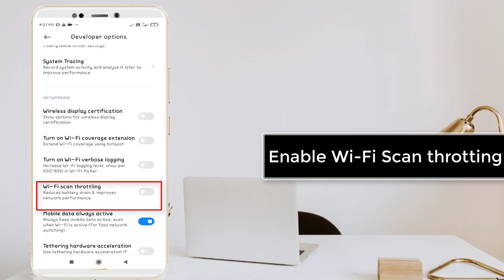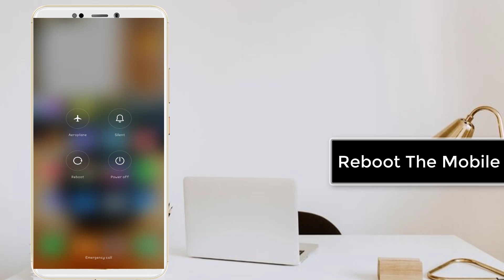How To Fix Wi-Fi Authentication Error Problem in Android Phone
Thank You Everyone For Watching My Video  "How To Fix Wi-Fi Authentication Error Problem in Android Phone". This Video is Useful And You Learned Something Interesting.

Hope " How To Fix Wi-Fi Authentication Error Problem in Android Phone" useful content.

CHANNEL : @systemsolutions9071